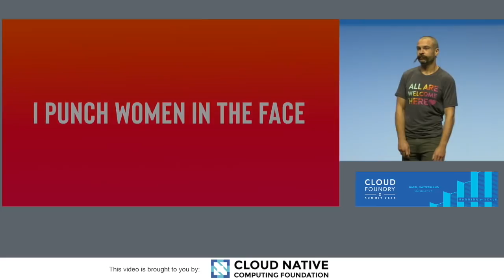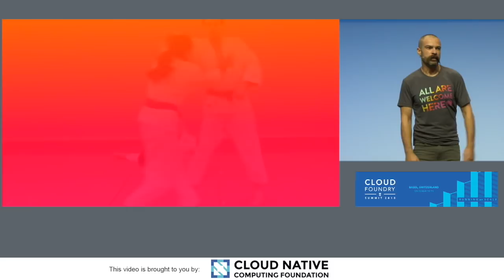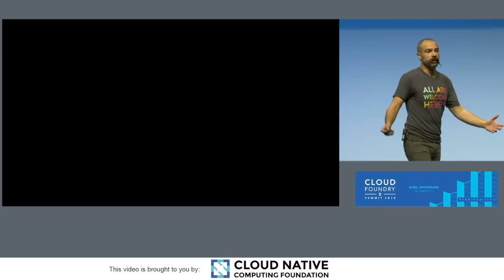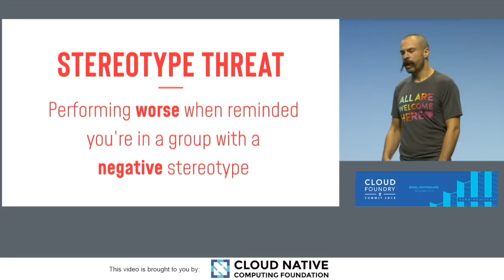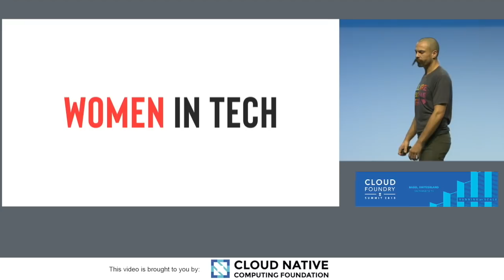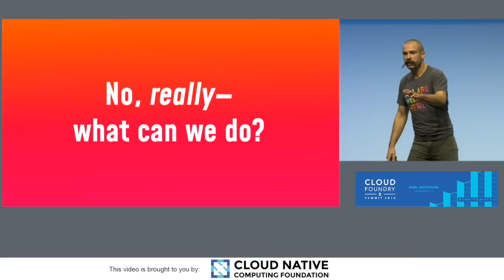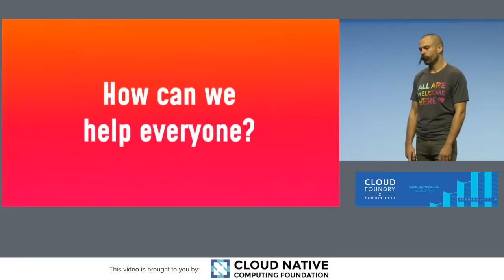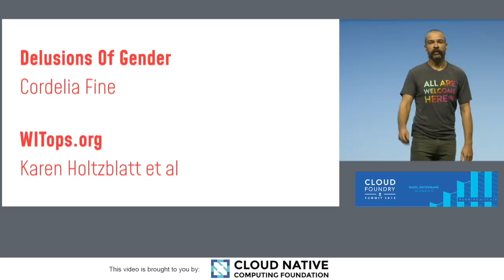Keynote: Inclusion in Your Industry - How You Can Help – Daniel Jones, CTO, EngineerBetter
If you've ever been frustrated and disheartened by the state of diversity in the tech industry and wondered what you can do to help, then this talk is for you. It can be hard to know what to do when there are so many conflicting passionate views, so Daniel outlines an approach founded in psychology research and the experience of martial arts training. Daniel highlights findings that dispel common misconceptions and prove the benefits of an inclusive approach, in addition to explaining the subtle psychological effects of group membership that affect us all. This presentation includes references to violence and challenging topics.